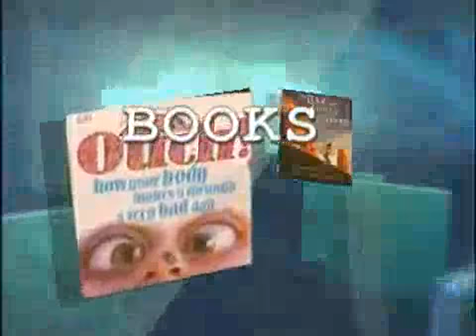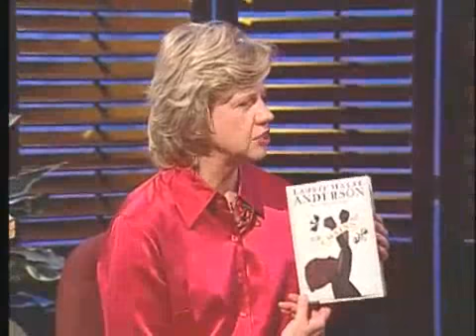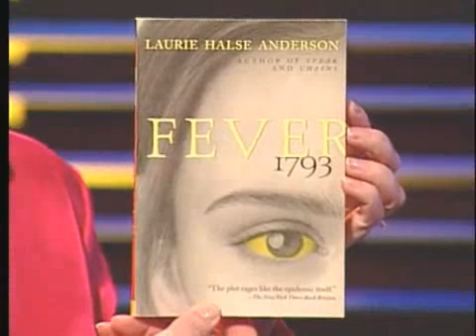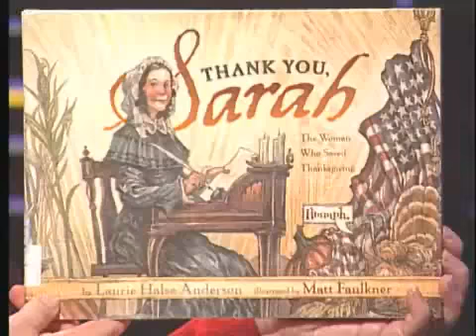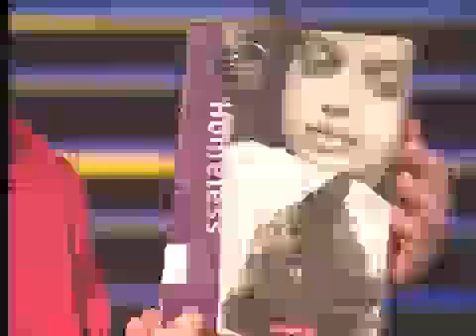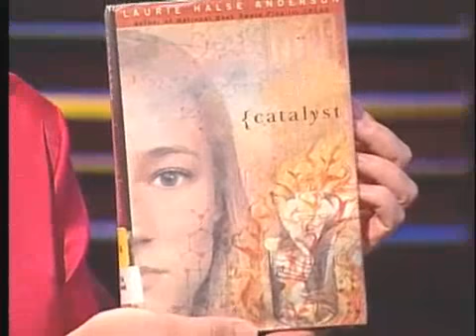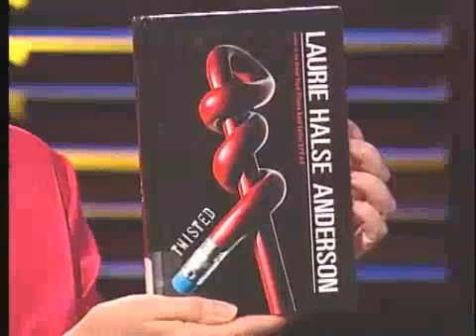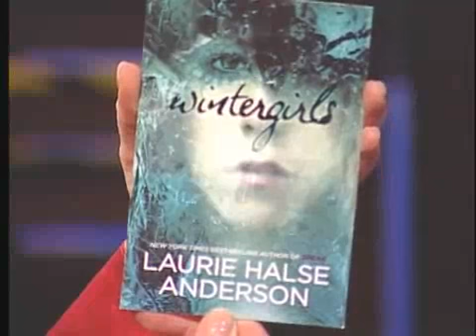Books Alive! with Laurie Halse Anderson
Her book Chains was nominated for a National Book Award and her novel, Speak, is read by millions. Laurie Halse Anderson is one of the foremost voices writing for young adults and has some terrific picture books for younger listeners as well.

 (Original air date: February, 2009)